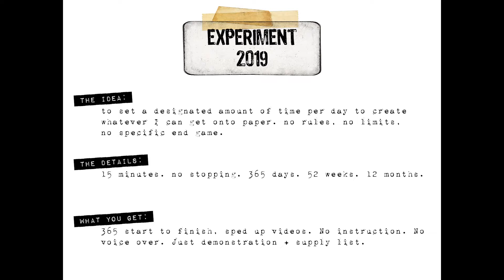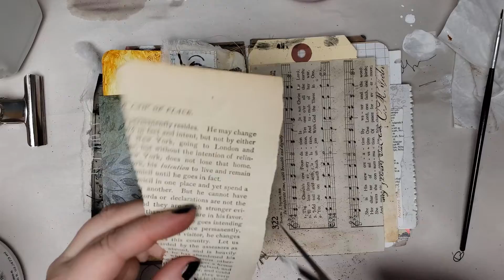Experiment 2019 - 1.22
A general supply shop full of my favorites

Paper Base : Handmade paper by Tina Walker
Rusty Wire from a garage sale
Liquitex Clear Gesso
DMC Floss
Golden Gel Medium Matte
Vintage Book Text
Golden Fluid Matte Medium
Graphite Pencil